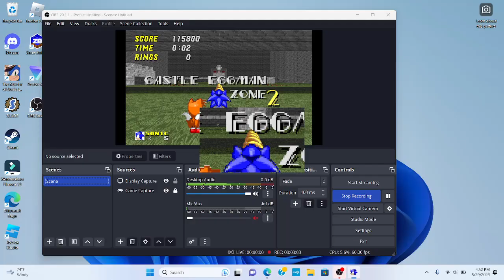Theres No Context is there?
is just srb2 gameplay